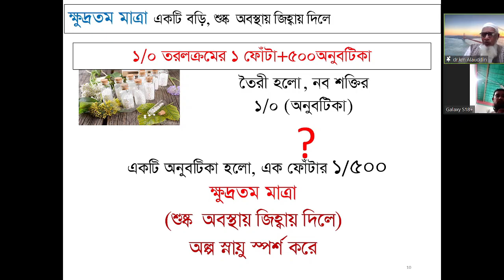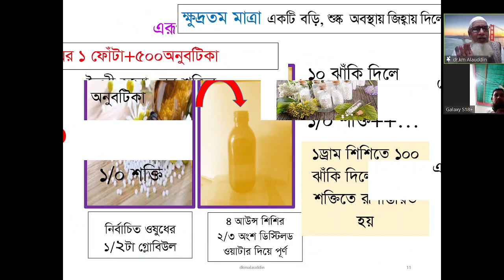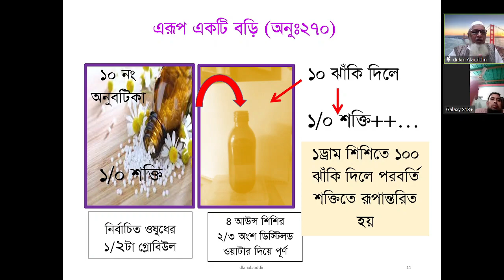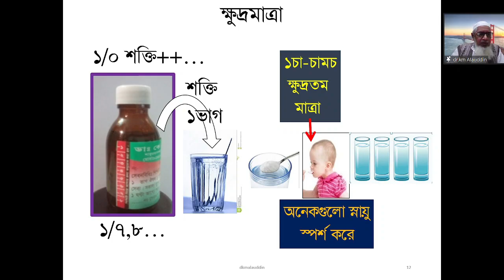Small Dose ক্ষুদ্রমাত্রা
বাংলাদেশ হোমিওপ্যাথিক পরিষদ, কেন্দ্রীয় কমিটি কর্তৃক আয়োজিত অন-লাইন উচ্চতর প্রশিক্ষণ ক্লাসের, ধারাবাহিক অর্গানন অভ্ মেডিসিন এর ক্লাসে;  ২৭২ নং অনুচ্ছেদ-এর আলোচনা ।
এছাড়া  Homeopathic  Basic Course ও Homeopathic Fundamental Course এ কোর্সে ২৫টি  করে পর্ব র‍য়েছে।
তা থেকে
♥প্রতিটি পর্ব আন্তরিকতার সাথে, ধারাবাহিক ভাবে অনুধাবনের চেষ্টা করুন, আপনি নিজেই বুঝতে পারবেন সঠিক হোমিওপ্যাথি কাকে বলে এবং কি ভাবে তার সন্ধান পাওয়া যাবে।এ কোর্স-এর জ্ঞান অর্জন করার পর আপনি
১। একজন সঠিক হোমিওপ্যাথিক চিকিৎসক হবার পথে অগ্রসর হতে পারবেন।
২। সাধারণ রোগী চিকিৎসার যোগ্যতা অর্জন করতে পারবেন।
৩। প্রাথমিকভাবে ওষুধ প্রয়োগের সকল নিয়ম বিধান জানতে এবং রোগী ক্ষেত্রে প্রয়োগ করতে পারবেন। ইনশাআল্লাহ।
Organon Part 37 Main resort of Cure আরোগ্যের প্রধান অবলম্বন
 আল্লাহ আমাদের সহায় হন, আমিন। অন্যান্য ভিডিও পেতে ক্লিক করুণ